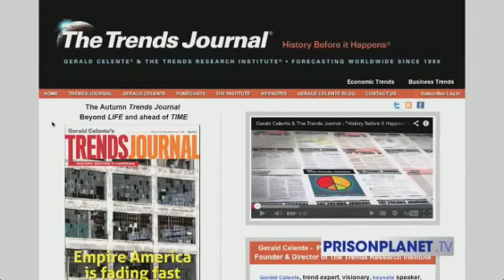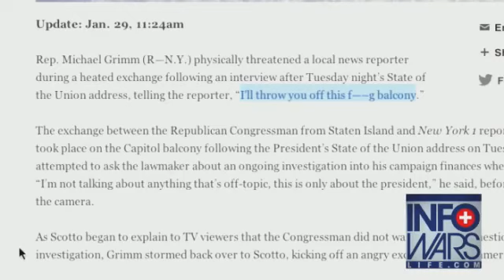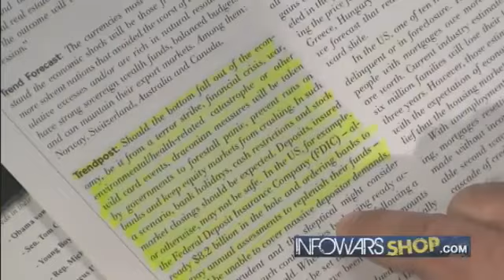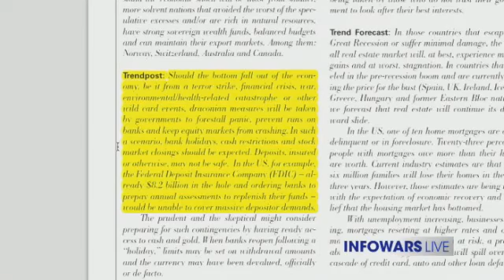Gerald Celente Horizon of a New Depression